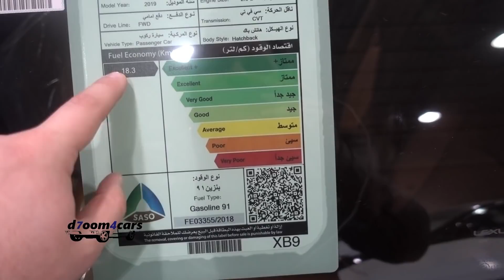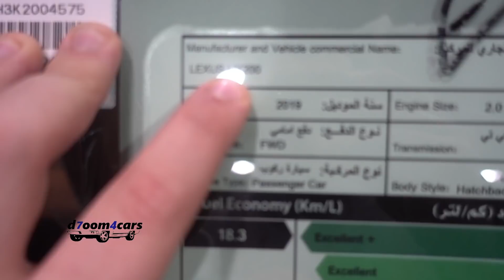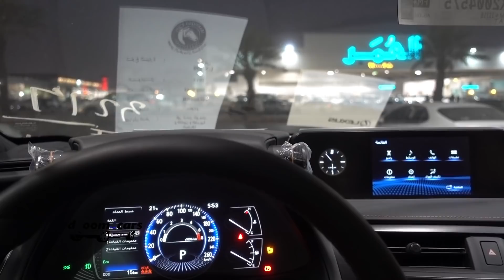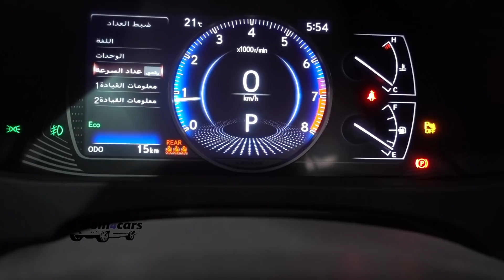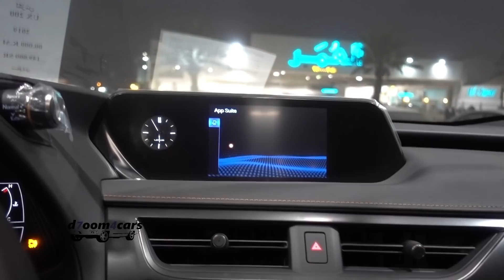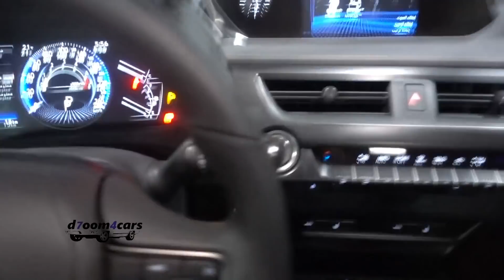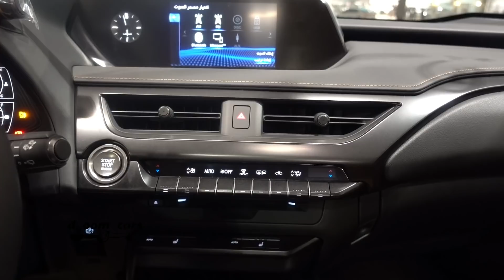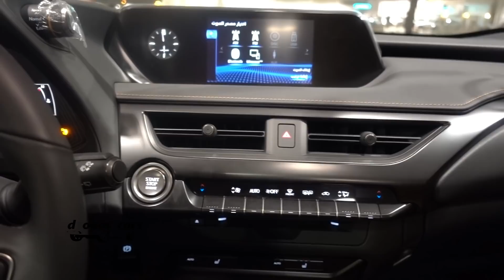( الفرخ الجديد ) LEXUS UX200 2019 AA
d7oom4cars